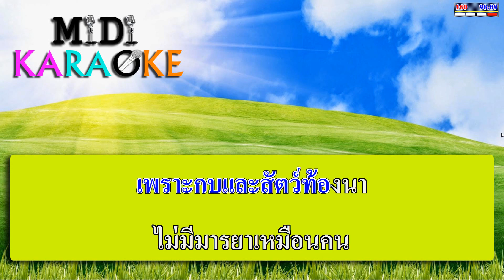รำวงกลางทุ่ง - รำวงย้อนยุค | MIDI KARAOKE มิดี้ คาราโอเกะ